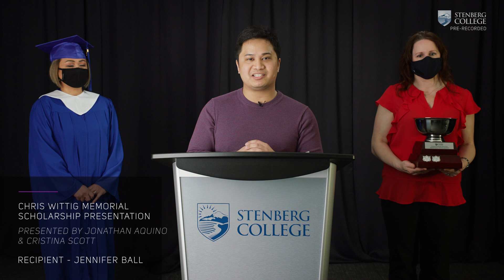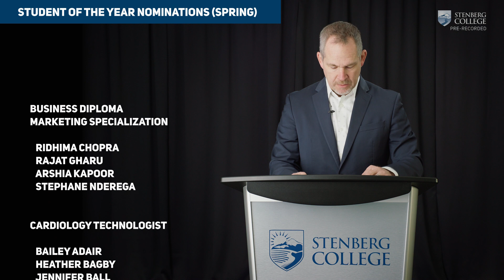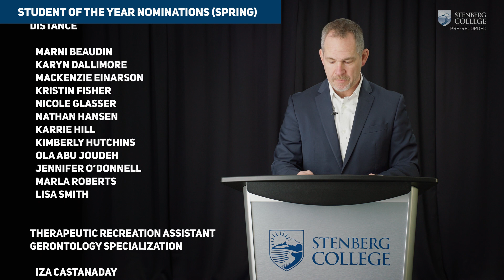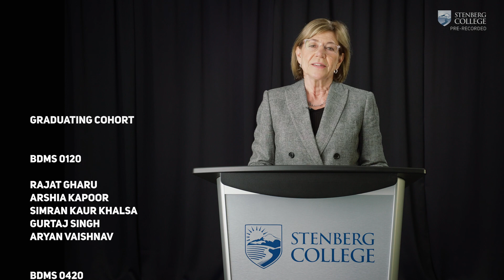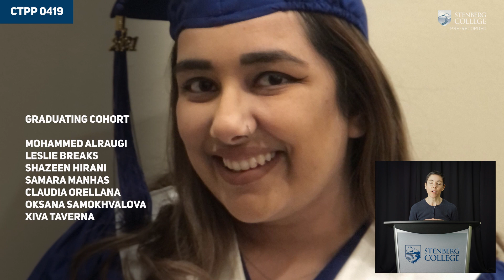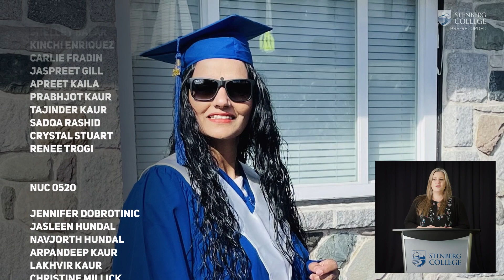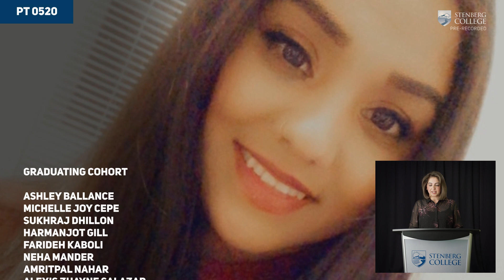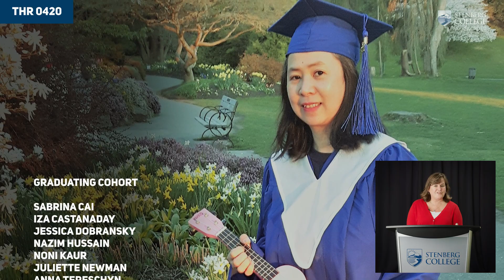Stenberg College Graduation Ceremony Spring 2021 Canada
Stenberg College Graduation Ceremony Spring 2021 Canada. Presented by Jeremy Sabell, President, Stenberg College. This ceremony is a virtual celebration of our graduates whose names will cross the screen (instead of the stage). Includes speeches by 2021 Chris Wittig Memorial Scholarship Winner, Jennifer Ball (Cardiology Technologist program), and Valedictorian speeches by Emily Privett (in-class programs) and Danielle Morgan (online programs).